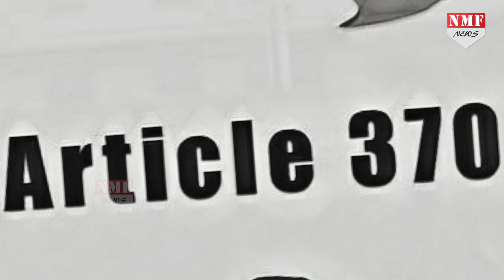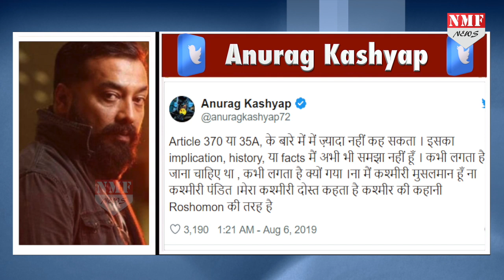कश्मीर के फैसले को लेकर Anurag ने Modi पर उगला जहर, कर दिए ऐसा Tweet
मोदी सरकार ने हाल ही में जम्मू-कश्मीर में धारा 370 को खत्म करने का रास्ता साफ कर दिया है. सरकार के इस फैसले के साथ ही देश में एक तरफ जहां खुशियां हैं, वहीं दूसरी तरफ कई लोग नाराजगी भी जता रहे हैं.

Producer Prashant
Editot Neha Kumari